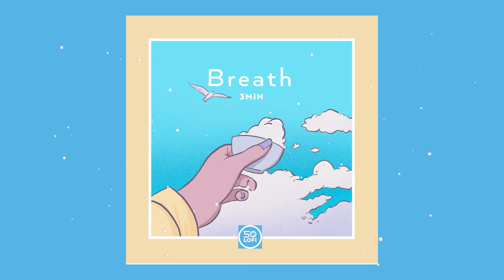3 min - Breath (full album)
3min - Breath

So Müzik Yapım lo-fi serisi

Cover desing : Onur Demir

00:00 Breath
02:03 Vibes
04:07 Focus
06:09 Playpen
08:21 Bartender
10:35 Love is Good
12:54 Happiness
15:05 Sadness
17:19 Ferris Wheel
19:28 Christmas Night